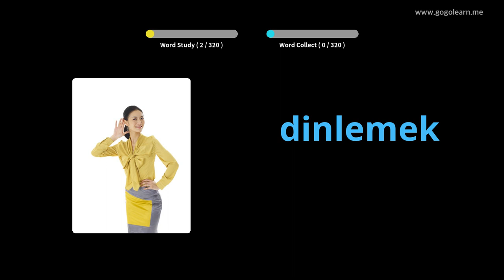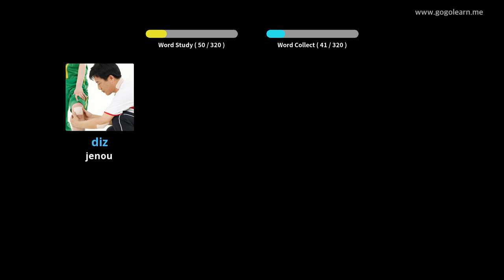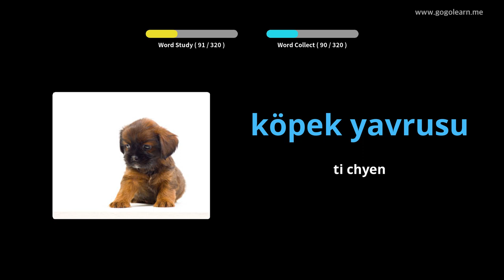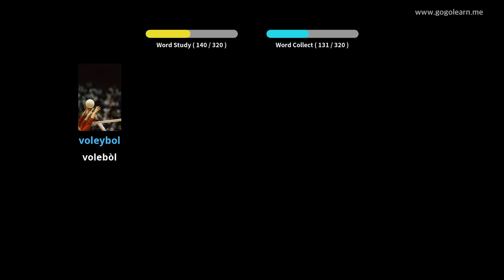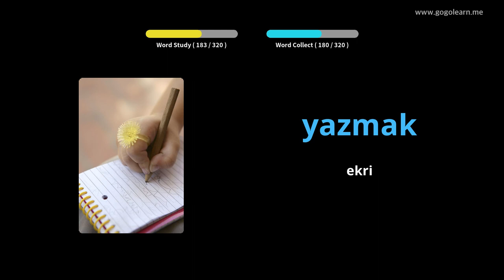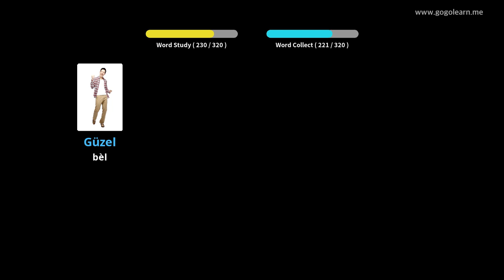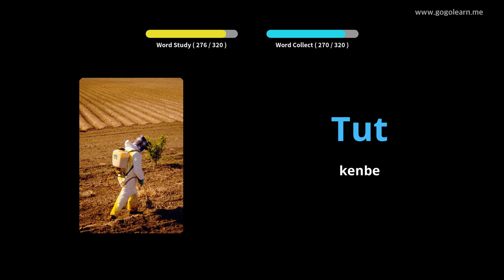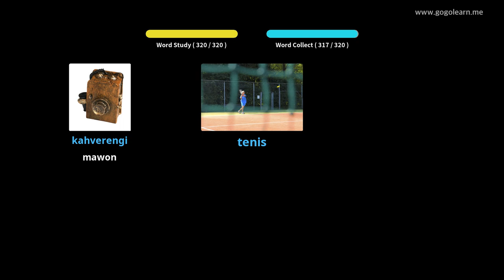Vokabilè Tik Tande pandan wap kondwi | Golearn